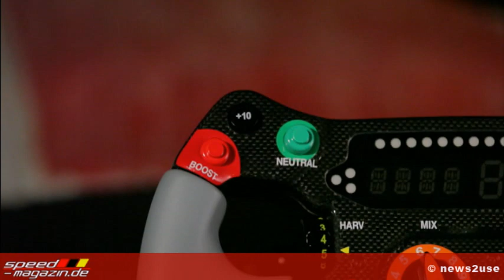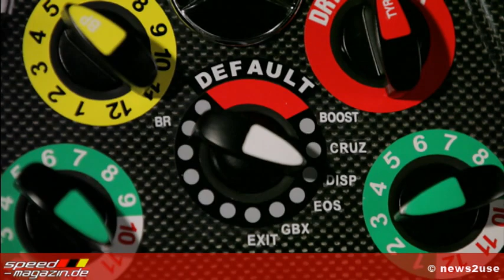Formel 1 2012: Michael Schumacher erklärt das F1 Lenkrad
Michael Schumacher und das Formel 1-Lenkrad: Mehr als 20 Schalter und Knöpfe wollen am Formel 1-Lenkrad gedrückt, gehalten oder losgelassen werden. Mercedes AMG PETRONAS-Fahrer Michael Schumacher erklärt exklusiv, welche Funktionen wo zu finden sind.